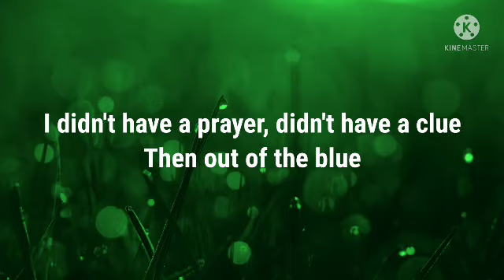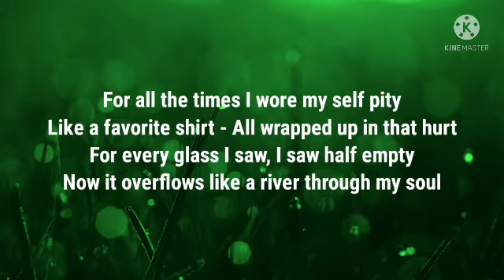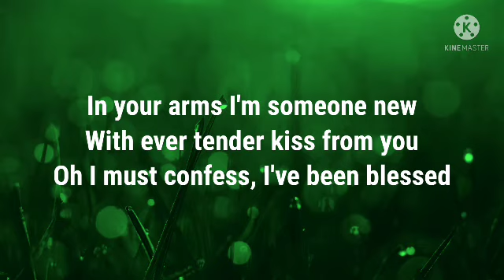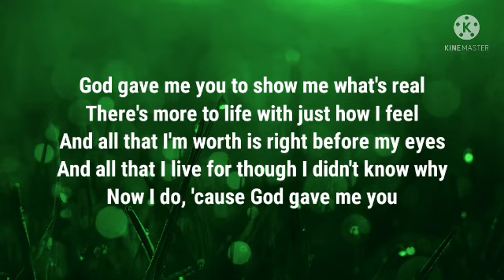God Gave Me You - Bryan White (Lyric Video)